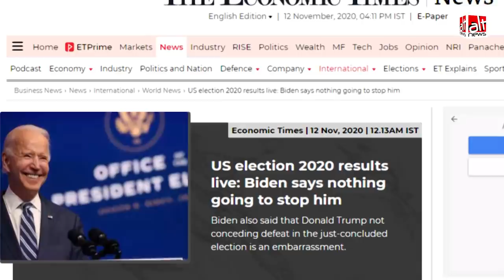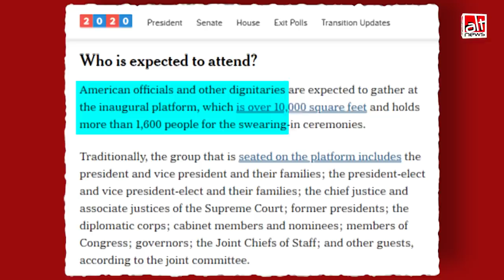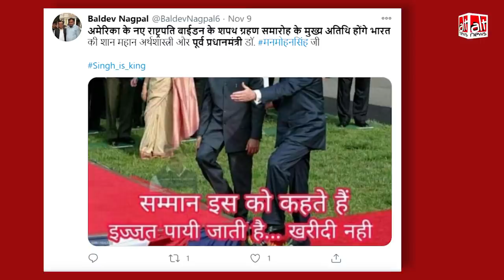Joe Biden के शपथग्रहण समारोह में Dr Manmohan Singh को इन्वाइट नहीं किया गया, ग़लत दावा वायरल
After Joe Biden emerged as the US President-elect, Indian social media was flooded with the claim that former Indian Prime Minister Manmohan Singh has been invited to the Presidential inauguration. The claim is false.